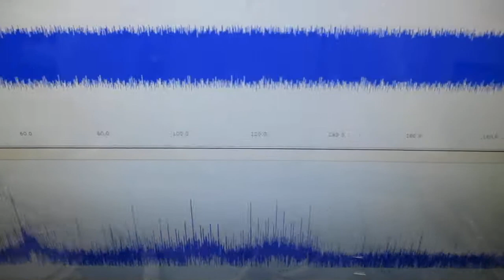超音波プローブの表面弾性波を利用した発振制御システム Ultrasonic-labo